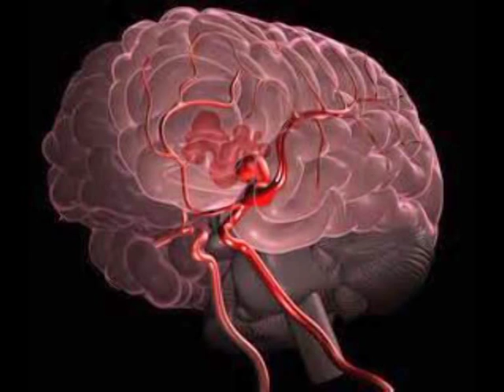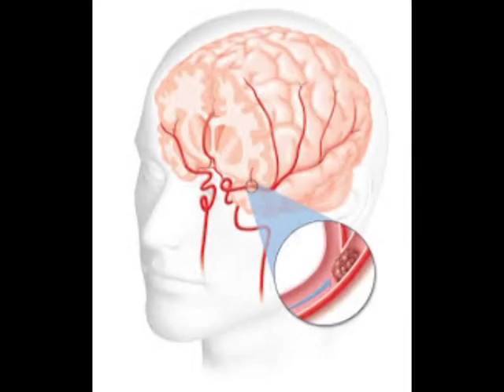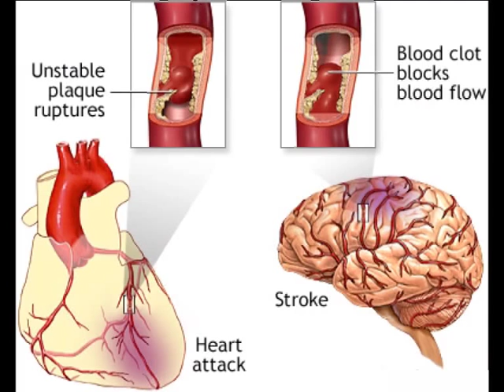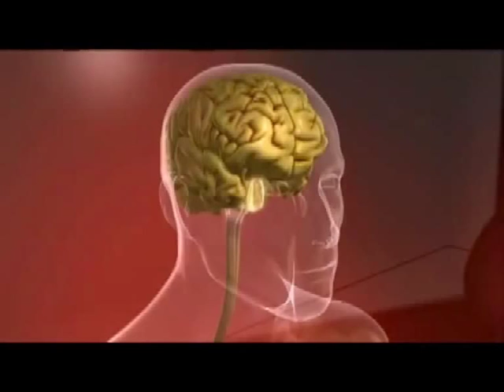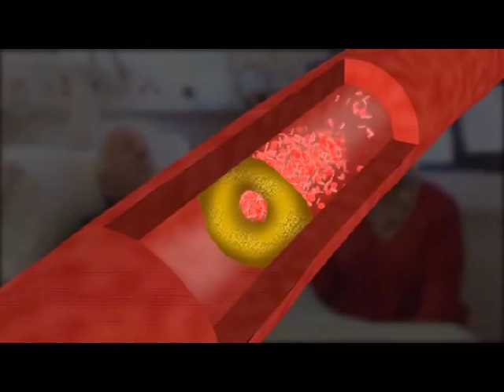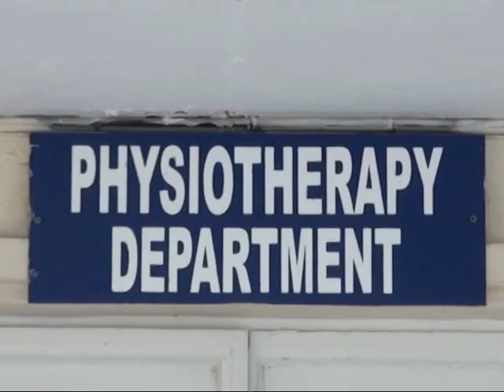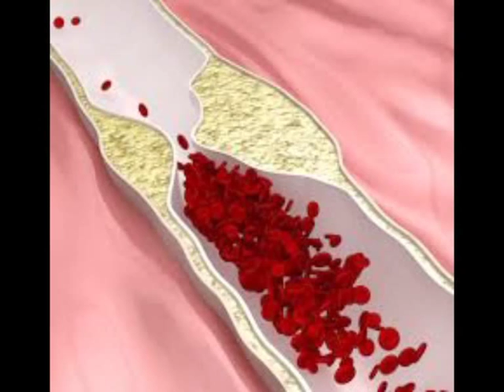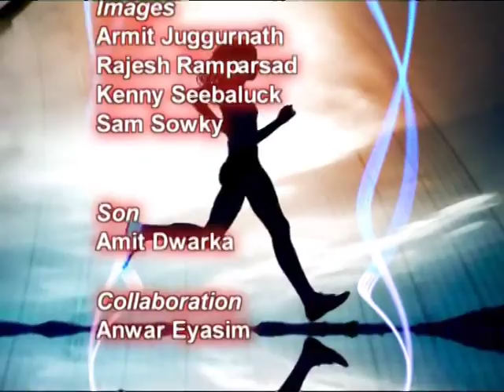PRIORITE SANTE No 164